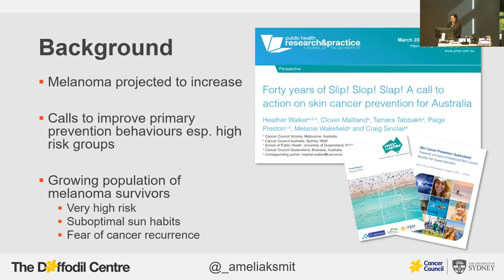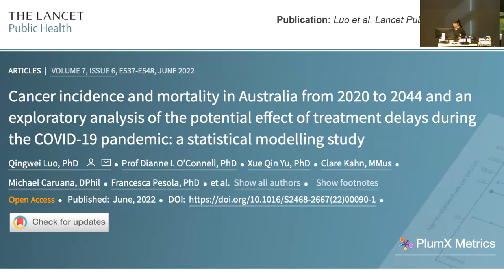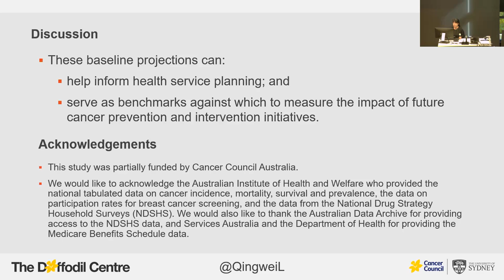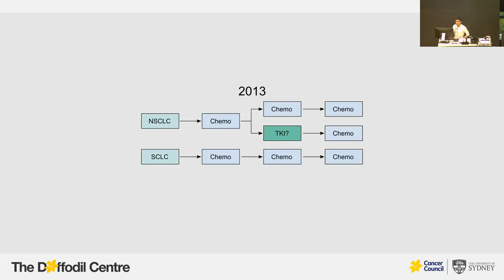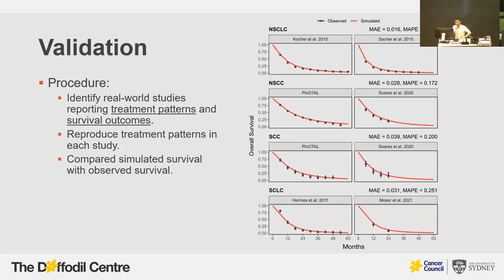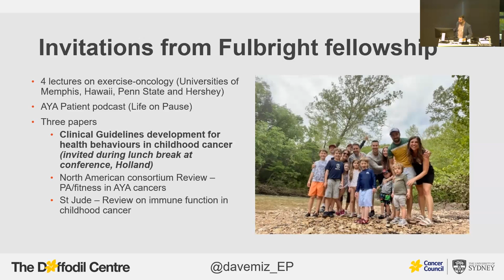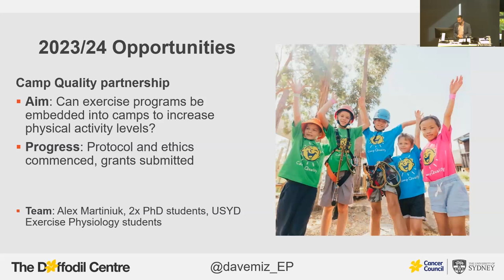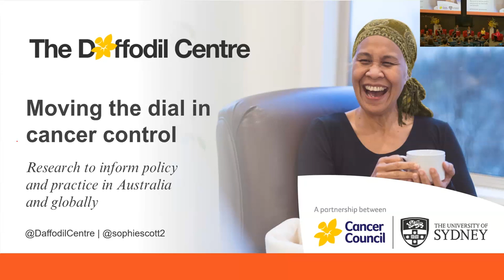Moving the dial in cancer control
The Daffodil Centre, a joint venture between Cancer Council NSW and the University of Sydney, bring you "Moving the dial in cancer control: Research to inform policy and practice in Australia and globally" to reflect on the achievements and challenges of cancer research and celebrate our second anniversary as a joint venture.